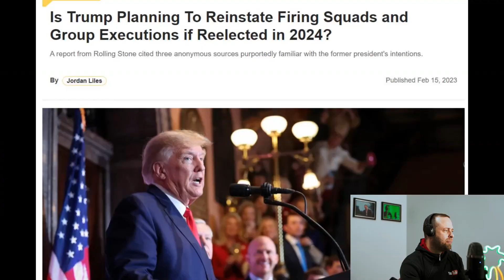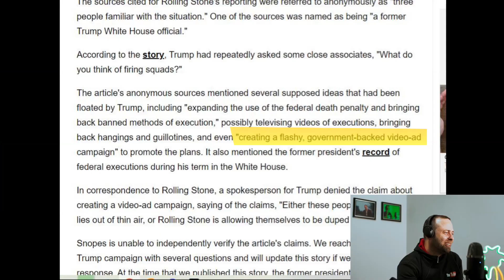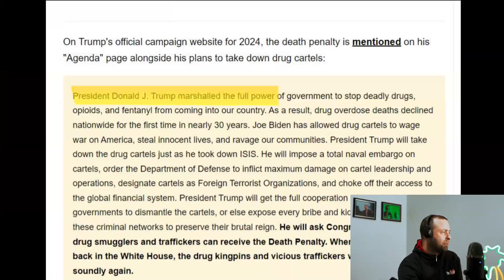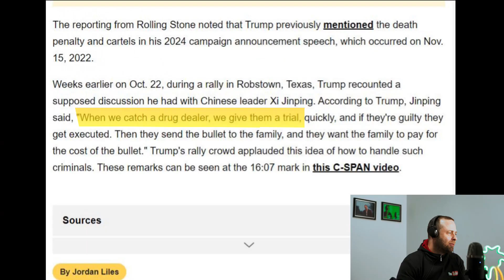Vancouver Crime Stoppers Guns And Gangs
Hello 2shot fans, and today we're going to talk about the new ad campaign in Vancouver for Crime Stoppers, on drugs and gangs.
You can send anonymous tips and get drug dealers put in jail now, so that's what we're here to discuss today.